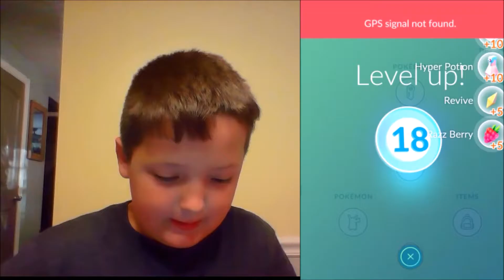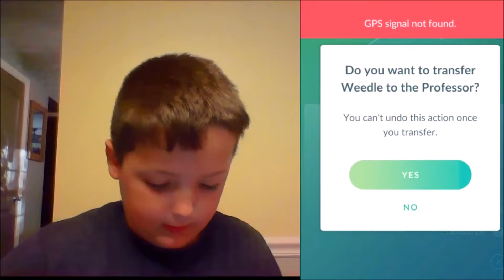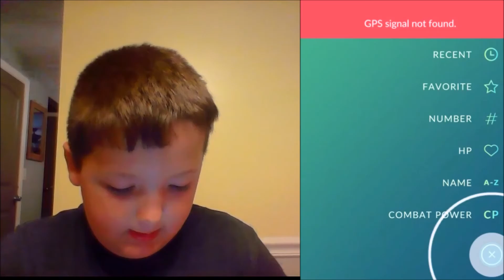Pokemon Go Hatching and Evolutions with Alex - Pokemon Go Adventures Evolve Machoke and More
Alex shows of hatching 2 eggs and evolving many Pokemon in Pokemon Go!  Check out this video and his current collection.